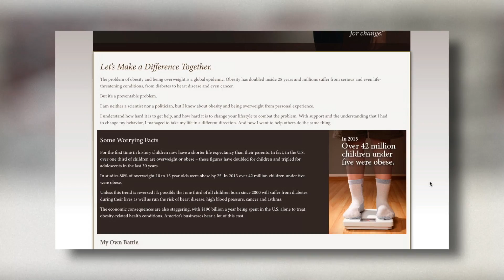Talk Stoop featuring Sarah, Duchess of York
Duchess Sarah Ferguson stops by the stoop to discuss getting fit, her new website Duchess Discoveries and living in the same house as her ex-husband Prince Andrew.